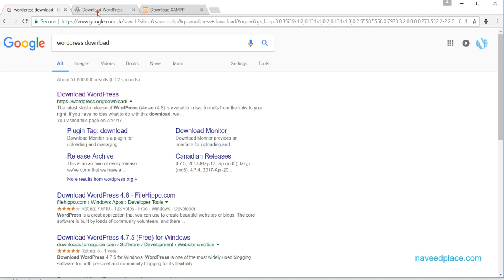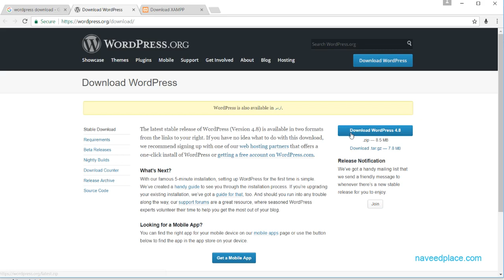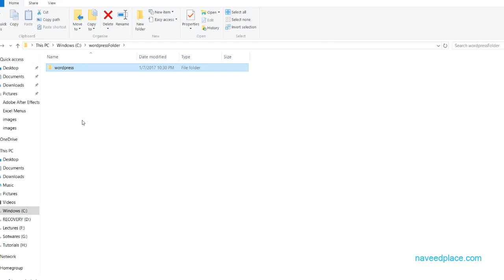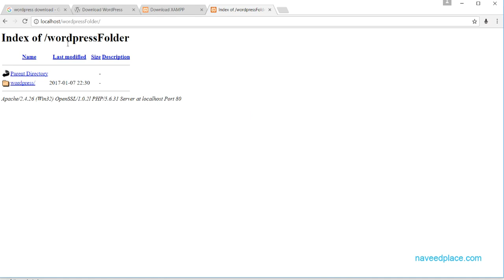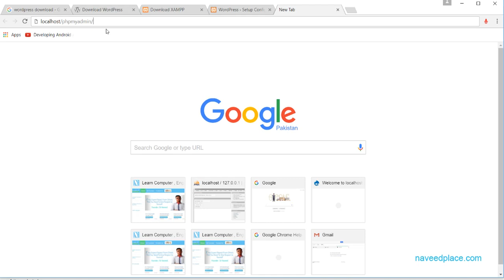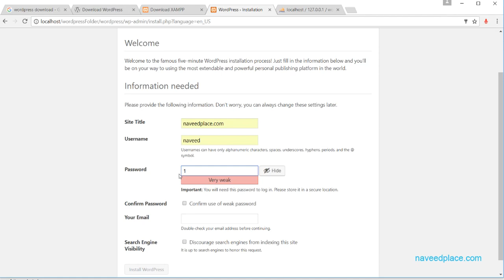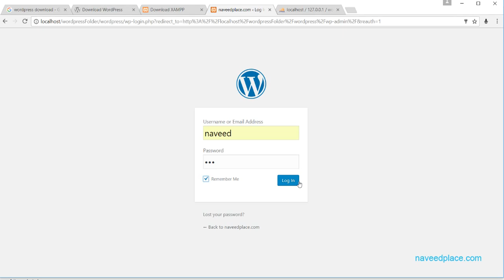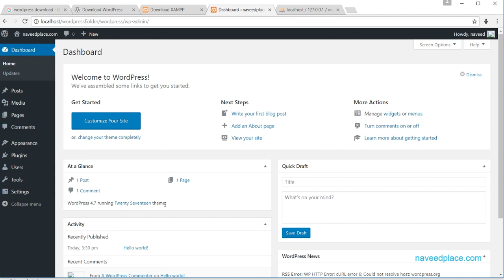Wordpress Tutorials In Urdu / Hindi Youtube Introduction | Installing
Learn wordpress tutorials in urdu youtube Wordpress Tutorials In Urdu/Hindi Introduction Like What is Wordpress And Installing On local Machine wordpress tutorial In Urdu for beginners wordpress tutorial for beginners step by step in hindi